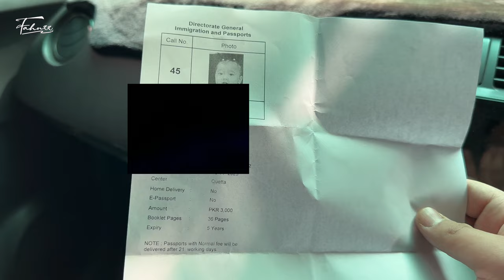Applying for irha's Passport || My Friend Engagement || vlog